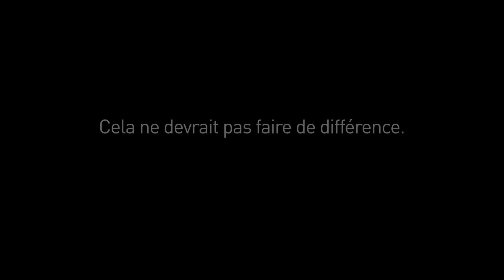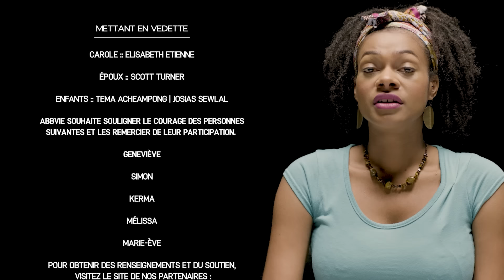La face cachée de la migraine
Ce court métrage nous amène au-delà des stéréotypes et de la stigmatisation pour nous faire découvrir la face cachée de la migraine et le véritable fardeau que cette maladie représente pour les personnes touchées. La migraine… Vous pensiez la connaître, mais est-ce réellement le cas?

Présenté par AbbVie et Migraine Québec.

La migraine est bien plus qu’un mal de tête. Il s’agit d’une maladie neurologique invalidante qui touche des millions de personnes au Canada. La majorité sont des femmes(1). Ensemble, nous pouvons promouvoir un milieu sensible à la migraine. En savoir plus :

REFERENCE: (does not appear in film)
1. PL Ramage-Morin and H Gilmour. Prevalence of migraine in the Canadian household population. Statistics Canada Catalogue. No. 82-003-X. June 2014.